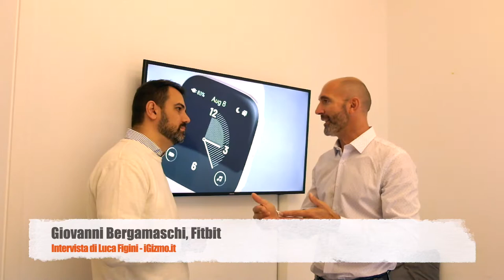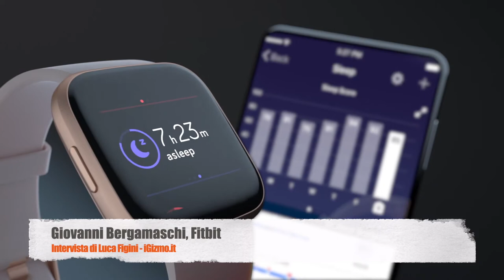iGizmo meets Fitbit: i wearable aiutano a migliorare il benessere personale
Giovanni Bergamaschi, Regional Director Southern Europe di Fitbit, ci spiega come e perché indossando un wearable si può migliorare la conoscenza di sé e aumentare il livello di benessere nella vita di tutti i giorni